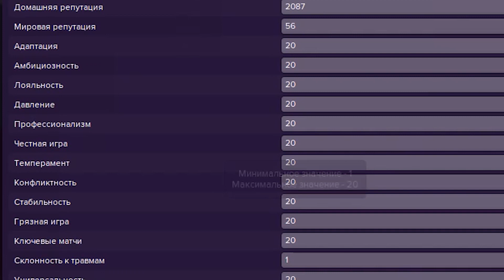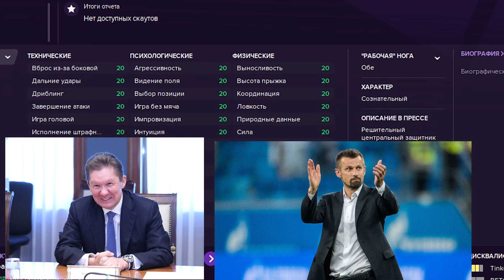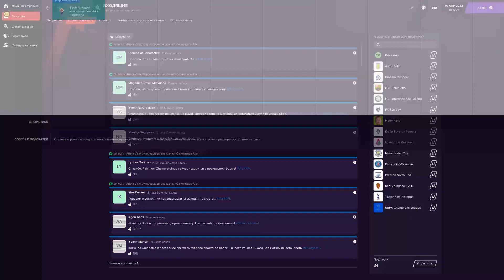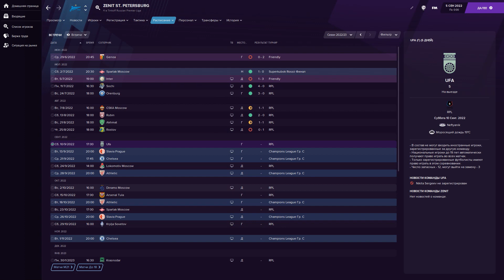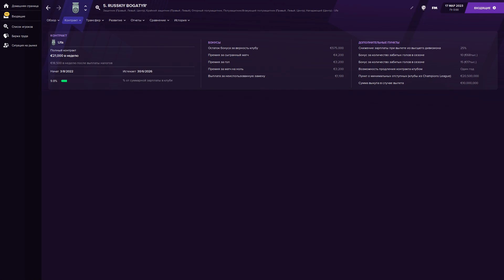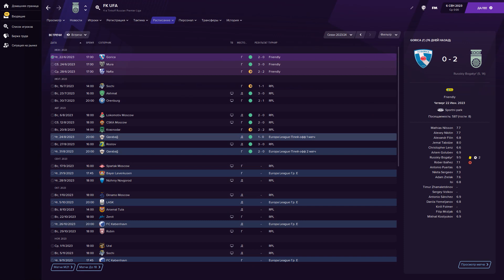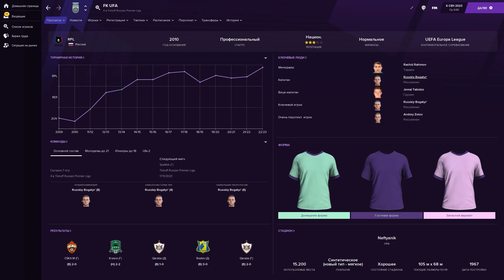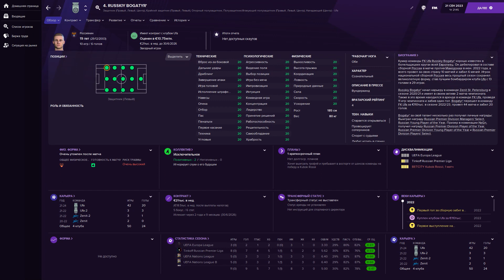ЛУЧШИЙ ИГРОК В ИСТОРИИ FOOTBALL MANAGER - Эксперимент